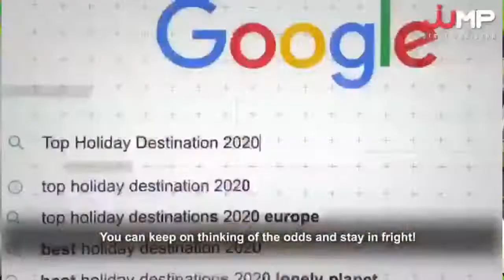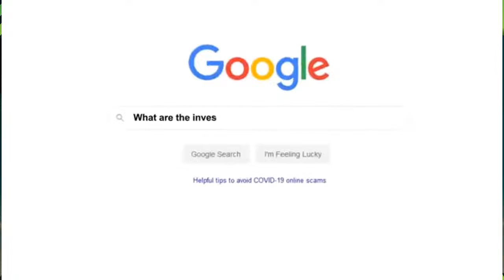How we keep our females active during this COVID as activity level drops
As new COVID-19 cases continue to emerge across the globe, the WHO has requested individuals to stay at home in self-quarantine.
 In many countries’ fitness centres and other locations where individuals are normally active, have been and will remain temporarily closed.
Most Women/Girls in Pakistan because of culture and tradition have already been restricted within the four walls of their homes and with COVID-19 rapidly on the rise their movement to their jobs and fitness centers have been restricted even further.
It is imperative for our women to stay active during these trying times not just for physical health but for mental health as well which is why JumpStart presents Arooj Saqib, President JumpStart and Ebba Qureshi, Project Director at Valiant Business Media who will together discuss on how we must keep women/girls active during this covid pandemic as activity levels drop to a new low.